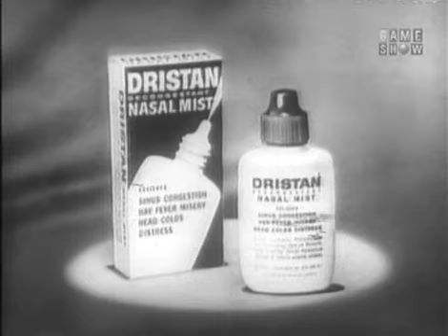To Tell the Truth - Town crier; PANEL: Gene Rayburn, Phyllis Newman (Mar 25, 1963)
PANEL: Tom Poston, Peggy Cass, Gene Rayburn, Phyllis Newman

CONTESTANT #1: Herbert "Whisper" Waldron (Town crier)
CONTESTANT #2: Shirley Abercare (Folk singer)
CONTESTANT #3: Gary McHugh (Recoverer of lost satellites)